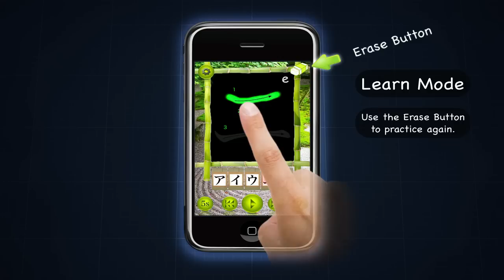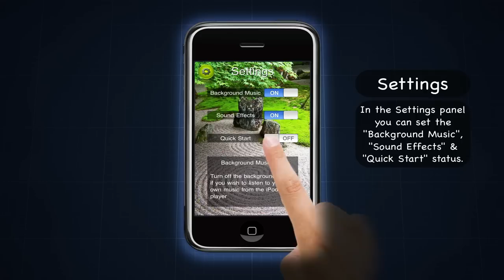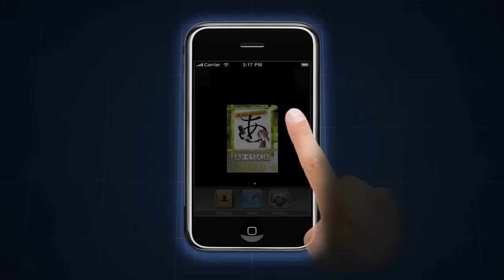Study Japanese - KanaPad ... Japanese Writing App for iPhone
An awesome Japanese writing app for the iPhone and iPod Touch. Amazingly smooth writing action. Learn to write Hiragana and Katakana.